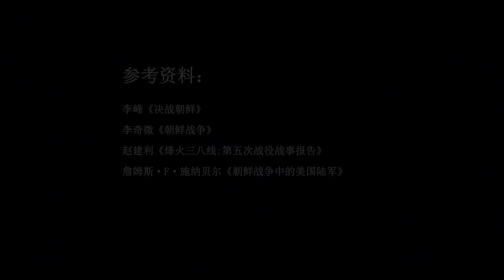粟裕华野58师入朝作战，吊打3倍联合国军，一举拯救10万志愿军！【沧浪说史】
我们的视频是为了为观众提供有趣的社会时事新闻，同时也保证了内容的合规性。 这是抗美援朝中最重要的一场阻击战，美9军占领华川，斩断了志愿军第9兵团后路，正当第9兵团处于被包围的困境时，粟裕王牌军58师无令出击，以一己之力，协助10万志愿军逃出包围圈。
追溯历史沧海横流，把握时代浪潮风云

哈喽，这里是【沧浪说史】唯一官方频道！

喜欢我的记得点了订阅再走哦!